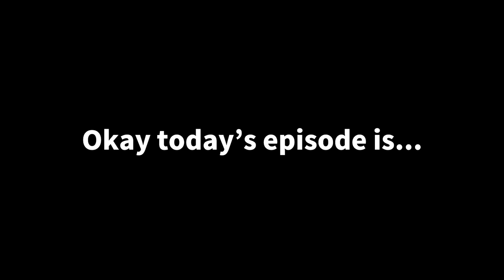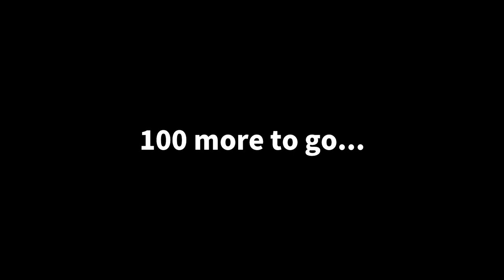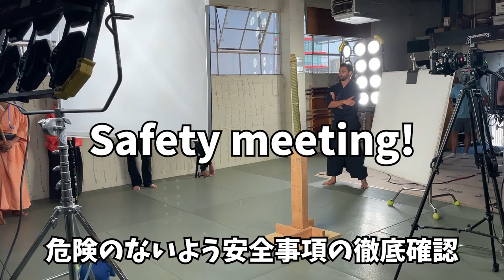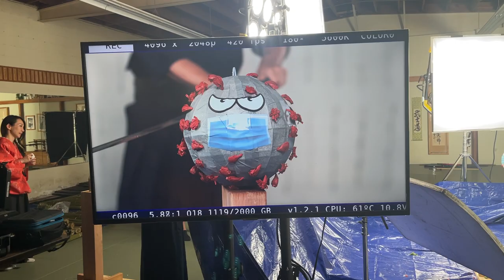Samurai Sword Commercial Shoot!!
【Tameshigiri: Japanese art of target test cutting】
Who do you think cut the best?

Custom your Katana at Samurai Swords Store!